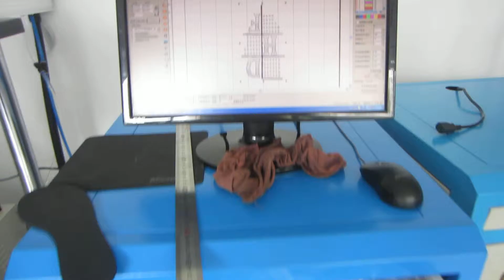Acctek CO2 laser marking machine video 2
Acctek CO2 laser marking machine video ,very fast speed ,with the whole machine show on the video .